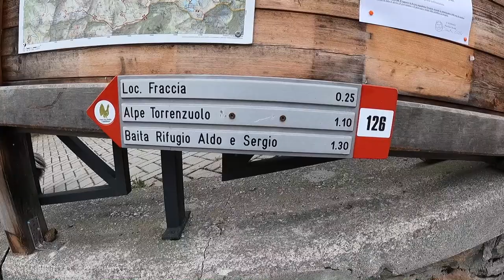Bivacco Gusmeroli - Val Tartano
🏔Metti un like al video
🌲 Lascia un commetto